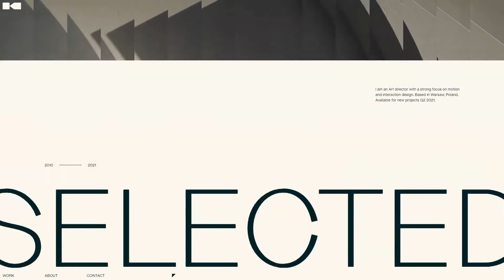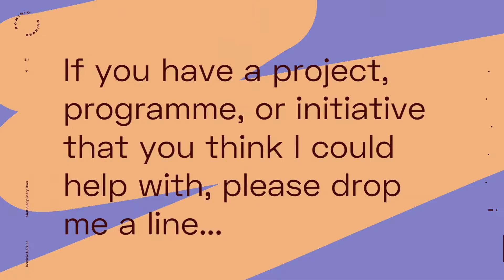Course〡Building an immersive creative website from scratch without frameworks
In this Awwwards Academy Course with Luis Henrique Bizarro - Interactive Developer at Active Theory, you'll learn how to create a top-notch website from scratch without frameworks!

In this course, you'll learn how to set up your own boilerplate from scratch with all the technologies, tools, and libraries you need to get up to speed. We’ll teach you the right approach to using plain JavaScript in a website: we’ll cover Fetch API and History API, then integrate it with ECMAScript 2015+ classes that will use Promises to animate in and animate out your views in a seamless way.

We’ll also learn how to construct reusable component classes that can speed up your development process. Finally, we’ll learn how to integrate the plain JavaScript setup with animation-focused libraries such as GSAP, OGL, and Three.js, making your website stand out from all the rest.

By the end of this course, you’ll be able to create a top-notch website, learn some Front End technologies and tools such as Pug (Template Engine), SASS/SCSS + PostCSS (CSS Preprocessor), Babel (ECMAScript 2015+ JavaScript compiler), and Webpack (Assets Bundler) and finally learn how to integrate everything with industry-standard libraries like GSAP, OGL and Three.js to enhance your website even more.

There are countless advantages to creating websites from scratch without using JavaScript frameworks such as React, Vue, or Angular. Especially when you want to create something unique that has never been done before on any other website. Writing code from scratch can be pleasant, easier and speed up your entire workflow by focusing on what really matters in an immersive web experience: animations, interactivity, and performance - and not in learning how to be productive within certain rules of a framework.

More Courses, Workshops and Free Live Sessions for web designers and developers